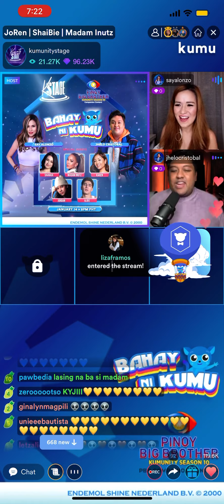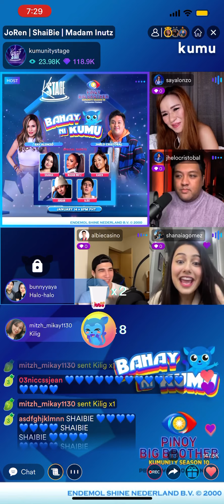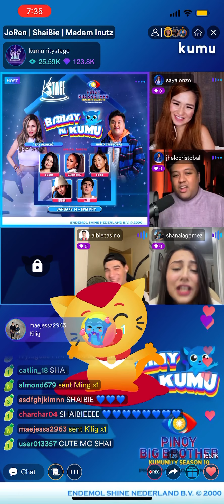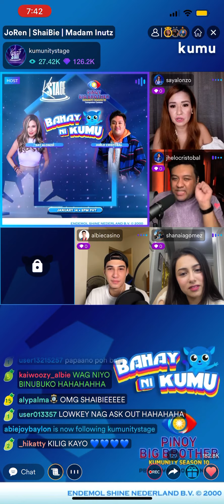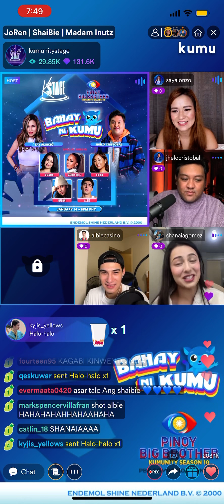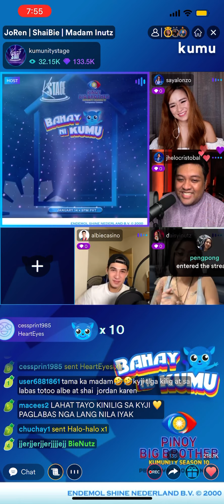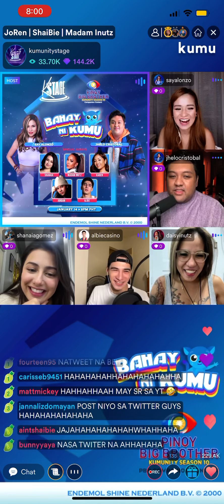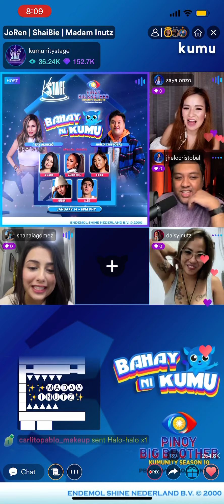SHAIBIE SA BAHAY NI KUMU ❤️